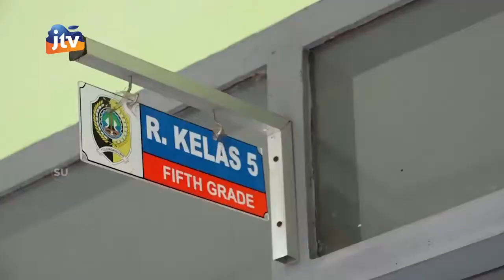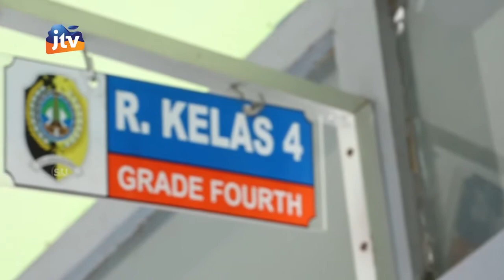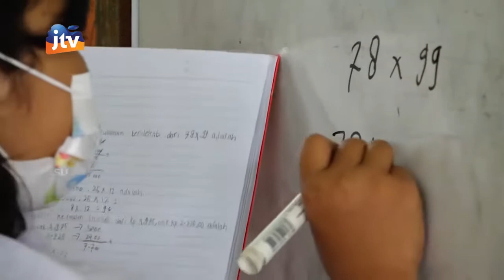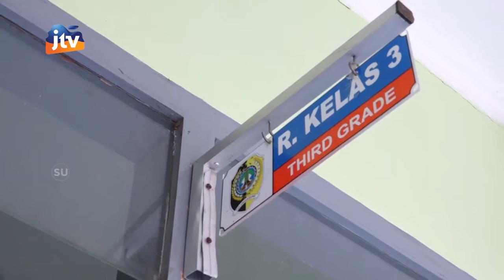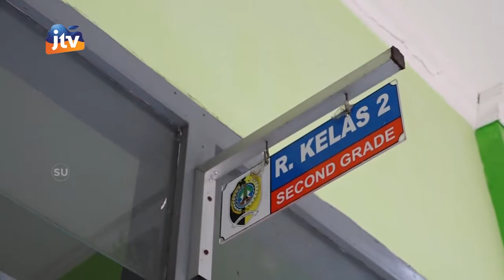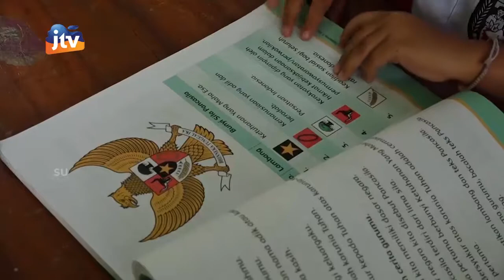ADV_091021 - Pembelajaran Tatap Muka Terbatas (PTMT) SDN 2 Campurdarat Tulungagung Seg 2/3